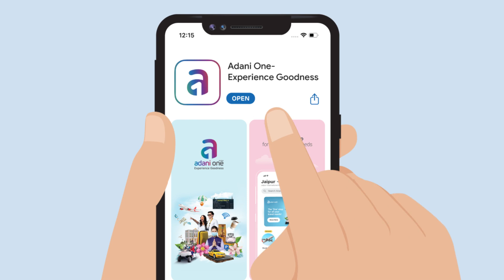Adani One | Guwahati to Jaipur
Planning a trip from Guwahati to Jaipur soon? Do it on Adani One to make your travel experience even more ₹ewarding!